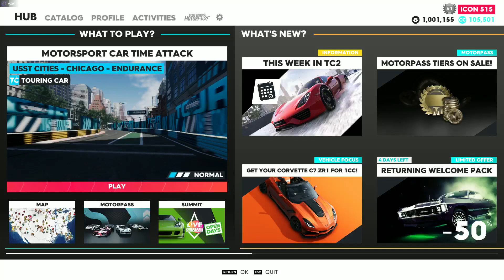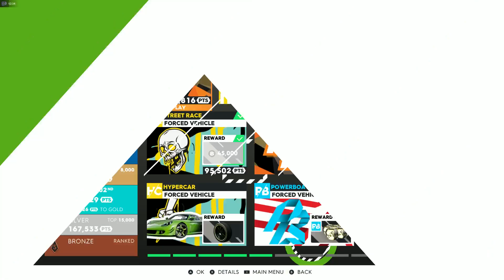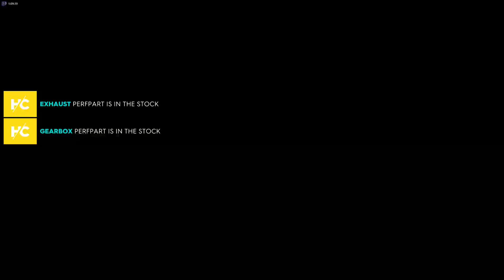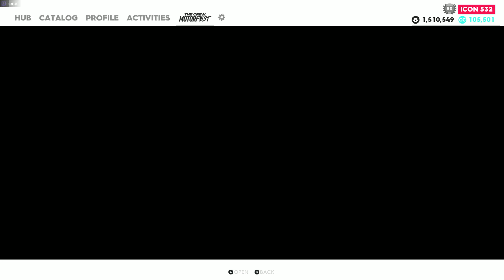The Crew 2- Main Lagi Sebelom Motorfest Keluar